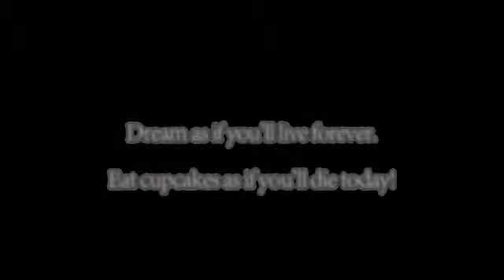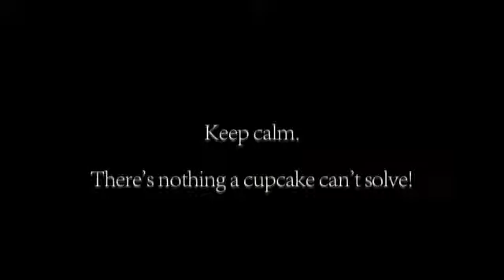Purplicious Ad (01:41)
Shot entirely on my HTC Incredible S at 720p for Purplicious Cupcakes, Mumbai.